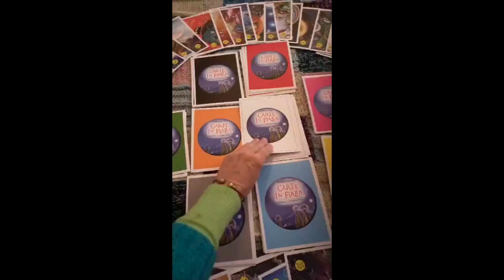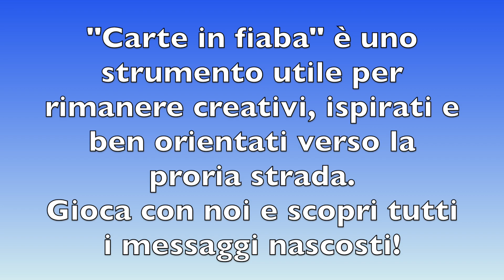"Carte in fiaba" di Fiorella Colombo, illustrazioni di Federica Castagnoli, Erga Edizioni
Il nuovo gioco di carte che permette di sviluppare la creatività e l’immaginazione, entrando nel vivo delle fiabe e giocando con le diverse componenti simboliche che la fiaba veicola. Tante modalità di gioco per poter creare nuove fiabe, mischiare e dare nuovi significati a ciò che viene fuori dai diversi giochi proposti.
Per ognuna delle 145 carte viene data una possibile simbologia, una frase potenziante legata a quel soggetto, un particolare significato, che sia esso un archetipo o un simbolo. In questo modo le “CARTE IN FIABA” possono fungere anche da guida personale, per rimanere focalizzati e creativi, ispirati e ben orientati verso la propria strada.